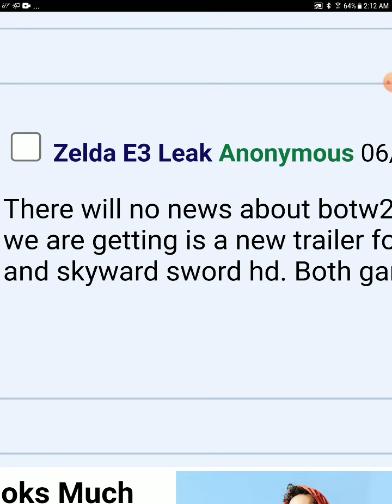Zelda e3 2021 leak no botw2